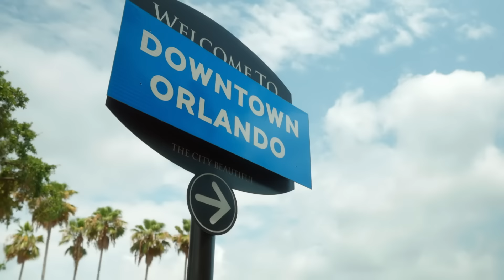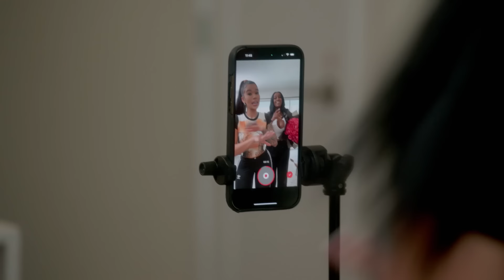Nique Brown & Mulan Hernandez Are The Content Queens | Basketball Wives Orlando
These ladies are all about their content! Check out the highlights of Mulan and Nique's journey to their content creation and how they got recognized as content queens.